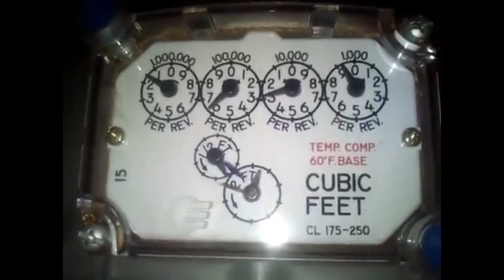HELP FROM A FRIEND | FLASHBACK | 96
In this vlog from 2013, I met up with Wayne to get a pair of swimming trunks and ended up coming home late